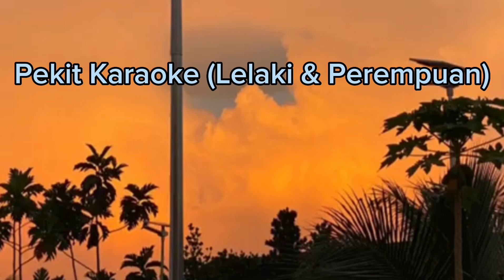Part 3:Pekit Karaoke,Kumang & Keling Gawai 2023 Di Rh Renga Senggam,Sebauh